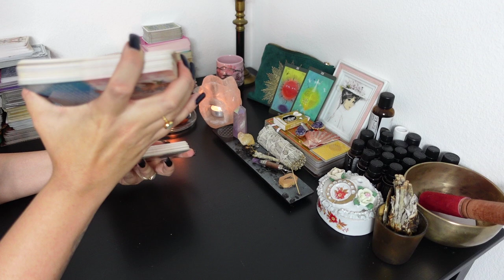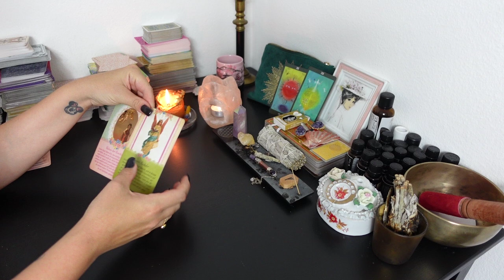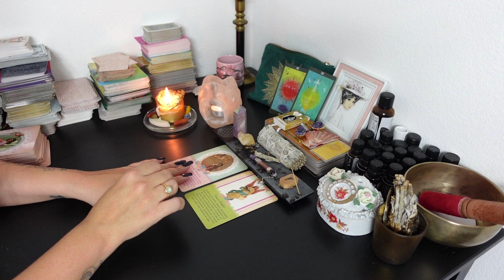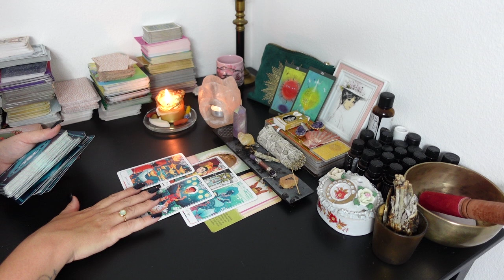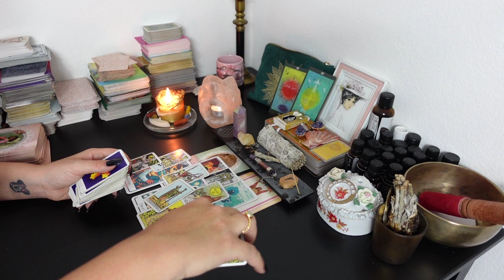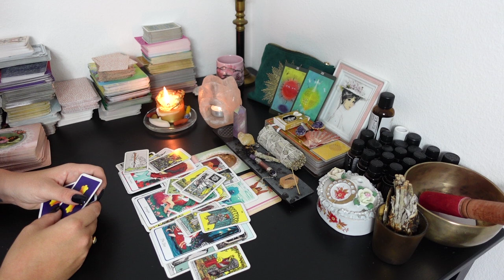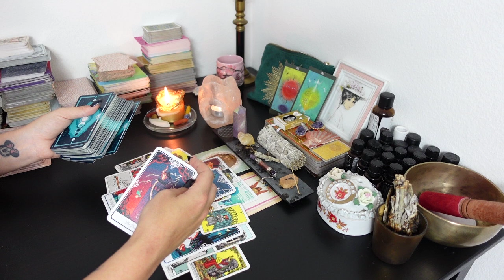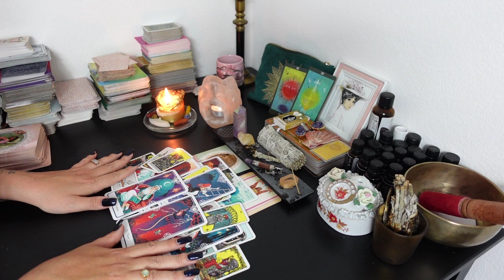SCHÜTZE Tarot | LIEBE | JULI 2023 | ENTSCHEIDUNG HINAUSZÖGERN!